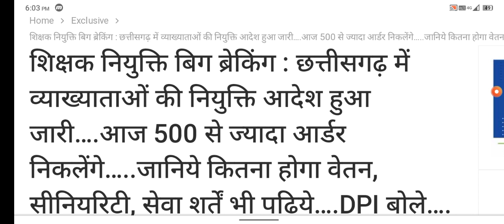छत्तीसगढ़ शिक्षक व्याख्याता भर्ती के लिए नियुक्ति आदेश जारी 2021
credit by NPG NEWS